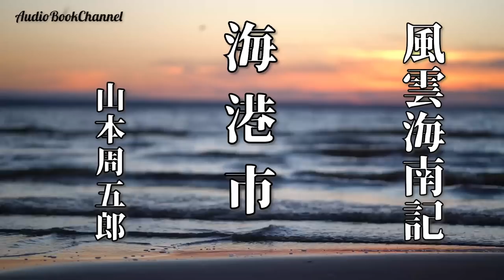【風雲海南記／第十七話 年代記抄／第十八話 海港市】山本周五郎の傑作長編 朗読時代小説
市井の浪人として成長した乙貝英三郎は、いつか御家騒動の渦中に巻き込まれていく。
　１９３８年(昭和１３年)１月～９月　『北国新聞』連載作品。

■登場人物
乙貝英三郎……川田屋に顔を出した浪人。若いが、剣の達人。
甚助……川田屋主人。通称「奴の閻魔」
お千代……夕顔の名のある、女伊達者。二十七才。
鉄山和尚……月心寺住職。英三郎を育てた。
忠左……右頬に痣のある武士。七才の英三郎を鉄山に預ける。
お通……丸菊屋友右衛門の娘。
およね……お通の乳母。

槇谷図書……伊予西条五万石の江戸家老
祖父江金次郎……図書の部下
細弦十郎……横目付け
斉藤源八郎……西条随一の剣の使い手。
藤田幾之丞……源八郎の友人。役目中闘死。
小菊……幾之丞の妹
島木打他左衛門……下屋敷年寄り
信太郎直利……西条家世継
安田与右衛門……直利の行列を止めるべく密命を帯びる。
小森道之進……与右衛門の添え役。

村井靭負……加賀百万石の次席家老。
前田綱紀……加賀四代藩主。二十二才。江戸前期の名君。

三吉……お千代のつかう、小僧。おしゃべり。
並木伝吾……斉藤、祖父江のつれ
藤巻右京……もと、西条藩の用人。お通をねらう。

一柳監物直興……西条藩、藩主だが、取り潰しとなった。

富永源右衛門……前田家小姓頭
兼松小右衛門……前田家小姓頭
種田清馬……西条藩中小姓
中川門兵衛……西条藩草履取り
杉原六左衛門……藤巻右京の実父
酔寒子……稀代の剣客
小舟……直利の世話を焼く女
布目大蔵……右京の配下
原田市蔵……右京の腹心

ドン・パードレ……宗教大学の教師。英三郎を気に入る
ウイリアム……スコットランドの貴族。殺人ウイリアムの異名をもつ。

■用語集
■年代記抄
怪火……怪しい火。不審火
本復……病気が全快すること
所為……ショイ・そうなった原因理由。せい。
摘記……テッキ・要点を抜き書きすること
痼疾……コシツ・久しく治らない病気
抄記……ショウキ・書き抜くこと。抄録

■海港市
碧色……青緑色
燈明台……灯台
虐使……無慈悲にこき使うこと。酷使
帆しょう……帆柱
教父……キョウフ・カトリック教会の著述家で、教会に公認された人々
黒奴……黒人の奴隷
歪曲……物をゆがめ曲げること
ギムナジウム……体育場
表白……考えや気持ちなどを、言葉や文章に表して述べること
扶植……勢力などを、植え付け拡大すること
消長……勢いが衰えたり盛んになったりすること。盛衰。
矜持……プライド。自負。
偏頗……ヘンパ・偏っていて不公平なこと。
跼蹐……キョクセキ・跼天蹐地の略
経世済民……世を治め、人民を救うこと。
恩沢……オンタク・人や物に利益や幸いをもたらすこと。恵み。恩恵。
激浪……ゲキロウ・荒々しく激しい波。物事の勢いが激しいことのたとえ。
夢裡……ムリ・夢の中。
踪跡……ソウセキ・
逸走……イッソウ・走って逃げること
開帆……カイハン・出航

■風雲海南記　目次
1．江戸っ児
2．山茶花
3．雲影
4．雨夜の燈
5．焔
6．図書の死
7．町の風聞
8．勝者敗者
9．春雷
10．罠
11．闇の声
12．波紋
13．闇を見る眼
14．鐘韻
15．巷の風
16．夜襲
17．年代記抄
18．海港市
19．決闘
20．密使
21．雲動く
22．呂宋略誌
23．無明の道
24．帰雁の譜

0:00　年代記抄
海港市
5:45　一
10:43　二
14:43　三
19:59　四
24:50　五
29:19　六
33:38　七
38:35　八

■画像をお借りしています。